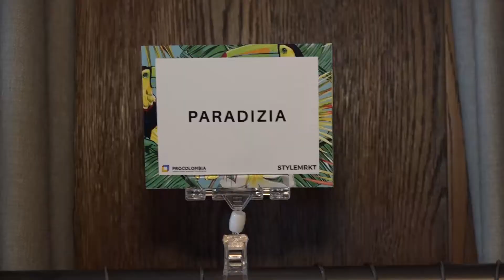Exitoso showroom de Procolombia en el marco del Swim Week